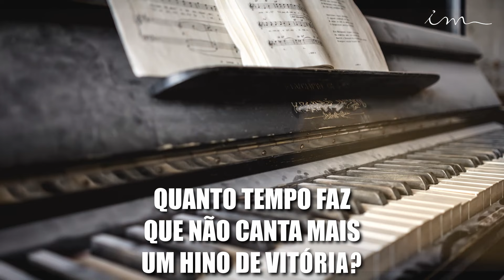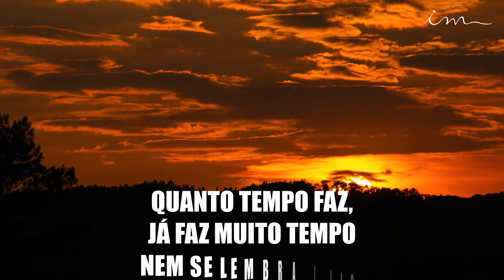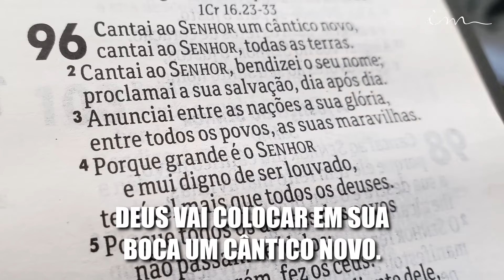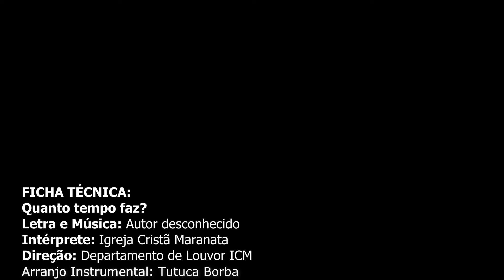LOUVOR - Quanto tempo faz? - Igreja Cristã Maranata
Letra:

Quanto tempo faz que você não ora?
Quanto tempo faz que você não entra no seu quarto e chora?
Quanto tempo que não canta mais um hino de vitória?
Quanto tempo faz, já faz muito tempo nem se lembra mais.

CORO
Mas hoje chegou para ti grande renovo,
Deus vai colocar em tua boca um cântico novo.
Comece a glorificar o Seu santo nome,
Pois Ele está presente e vai te alegrar.

Quanto tempo faz que não tens alegria?
Quanto tempo faz que você perdeu o dom de profecia?
Quanto tempo faz que a tua vida é triste e vazia?